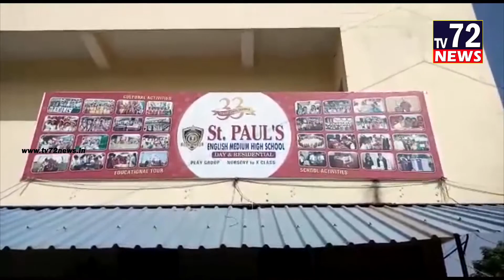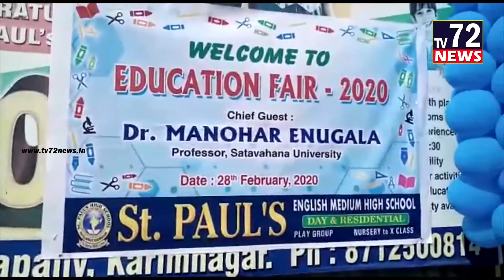కరీంనగర్:టౌన్:ఈరోజు నగరంలోని వావిలలపల్లె లోని సెయింట్ పాల్స్ పాఠశాల లో జాతీయ సైన్స్ దినోత్సవం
:కరీంనగర్:టౌన్:ఈరోజు నగరంలోని వావిలలపల్లె లోని సెయింట్ పాల్స్ పాఠశాల లో  జాతీయ సైన్స్ దినోత్సవం సందర్భంగా ఎడ్యుకేషన్ పెయిర్ నిర్వహించారు ఈ కార్యక్రమనికి ముఖ్య అతిథిగా శాతవాహన యూనివర్సిటీ ప్రొపెసర్ ఇనుముల మనోహర్,కార్పొరేటర్ గంట కల్యాణి-శ్రీనివాస్, వెటర్నరీ డాక్టర్ తుమ్మల కిరణ్ కుమార్,పాఠశాల డైరెక్టర్ రాజుకుమార్ ముఖ్య అతిధులు గా పాల్గొని జోతి ప్రజ్వలన చేశారు అనంతరం విద్యార్థులు ఉదయం లేచిన దగ్గర నుండి  నిత్యా జీవితంలో వాడే ప్రతివస్తువులో సైన్స్ ఉంటుంది అని వివిధ రకాల పెయిర్ లు నిర్వహించారు ఈ సందర్భంగా ప్రిన్సిపాల్ లీన ప్రియదర్శిని మాట్లాడుతూ ఆర్గానిక్ ఫుడ్ యొక్క ప్రాముఖ్యత మరియు మన తెలుగు సంప్రదాయ పండుగలు, చారిత్రక కట్టడాలు స్వయంగా చేసి తమ ప్రతిభను ఉన్నత స్థాయి లో కనపరచమ్ అన్నారు విద్యార్థుల తల్లిదండ్రులు అధిక సంఖ్యలో పాల్గొని విద్యార్థుల ప్రతిభ ని చూసారన్నారు. పాఠశాల డైరెక్టర్ రాజకుమార్ మాట్లాడుతూ మా పాఠశాల లో విద్యార్థుల కోసం విద్యతో పాటు అన్ని సదుపాయాలు కల్పిస్తాం అన్నారు వచ్చే ఏడాది నుండి స్కూల్లో మ్యూజిక్ క్లాసు ని కూడా ఏర్పాటు చేస్తున్నట్లు తెలిపారు ఈ పెయిర్ ప్రోగ్రామ్ ని ఇంత గొప్పగా విజయవంతం చేసిన అధ్యాపకుల కు,విద్యార్థుల కు,విద్యార్థుల తల్లిదండ్రులకు కృతజ్ఞతలు తెలియజేశారు